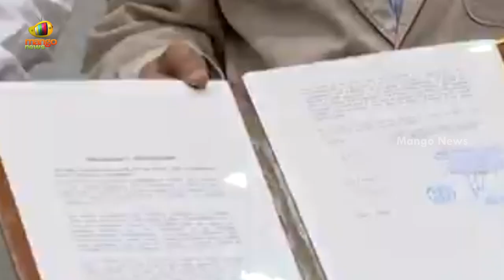CM YS Jagan To Sign MOU With Amul India Company | YCP Latest News | AP Latest Updates | Mango News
CM YS Jagan To Sign MOU With Amul India Company.